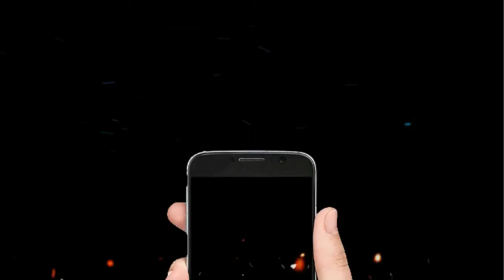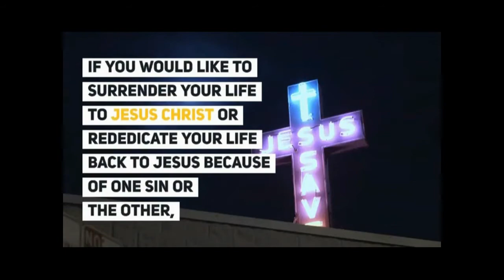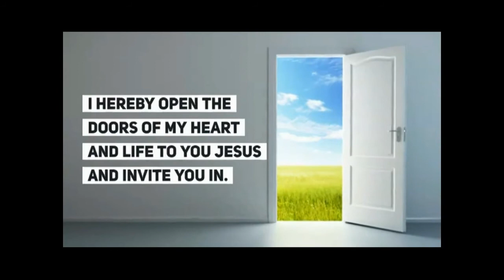Souls Falling into Fires of Hell like Raindrops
In the early morning of the 1st of June 2020, our Lord Jesus Christ by His Love and mercies for mankind, showed me people falling into the fires of hell in droves in vision as I prayed. It is a scenario that I can best describe as rain drops! This is one of the entrances into hell that the Lord showed me.